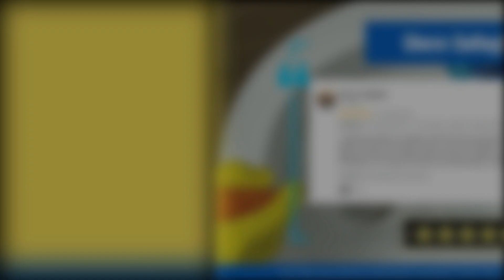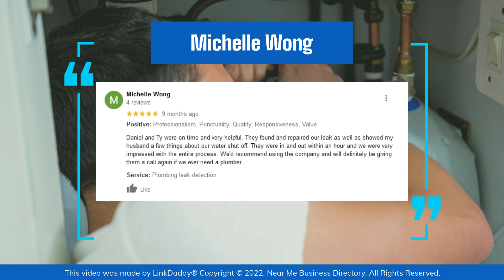Lane Plumbing - Top 10 Best Plumbers Raleigh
Lane Plumbing

Lane Plumbing is a family-owned company built on decades of experience. In 1976, after working as a general contractor, our owner and founder started working as a plumber for his father's business.

Here's what some of our customers have to say about us.

Glenn Gallagher Says,
I called and explain my situation and they had a serviceman out to my house the next day to examine and fix the leak I had under the house. Jerry was Fantastic in quickly being able to handle a very difficult job based on crawling under the house to replace the broken pipe. I will definitely keep Lane Plumbing in my contacts as well as recommend them to others

Michelle Wong Says,
Daniel and Ty were on time and very helpful. They found and repaired our leak as well as showed my husband a few things about our water shut off. They were in and out within an hour and we were very impressed with the entire process. We'd recommend using the company and will definitely be giving them a call again if we ever need a plumber.

Our team provides nothing but high-quality plumbing services.